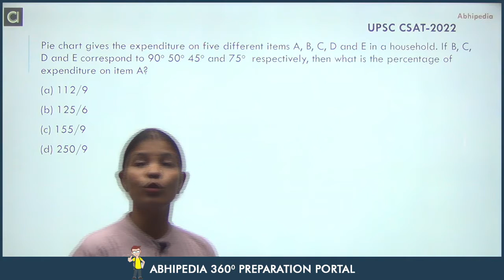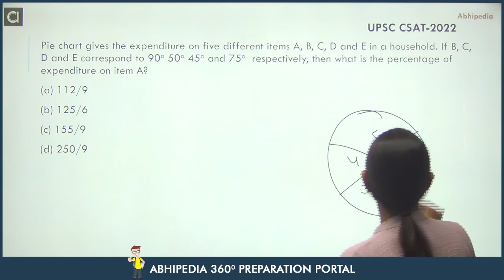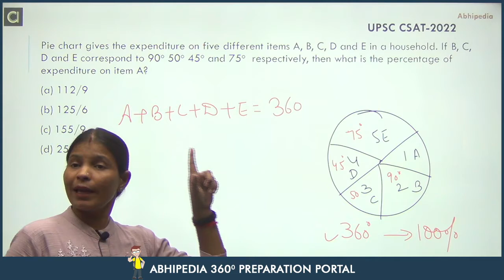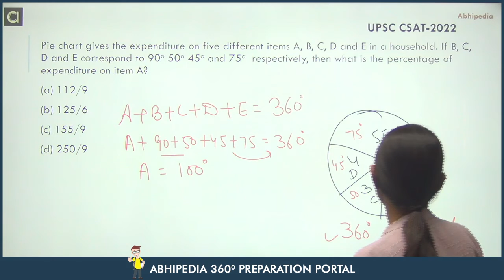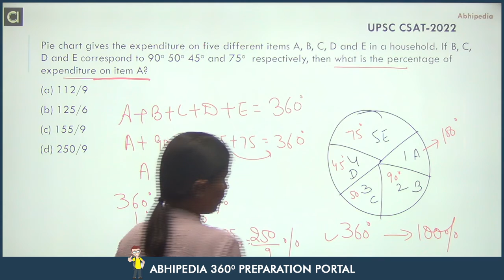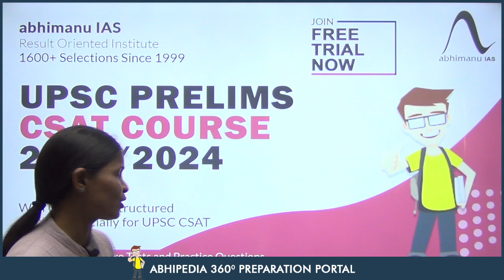UPSC CSAT 2022 I Important questions with detailed solution I Question of the day I Munesh Ma'am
Pie chart gives the expenditure on five
different items A, B, C, D and E in a household. If B, C, D and E correspond to
90o 50o 45o and 75o   respectively,
then what is the percentage of expenditure on item A?